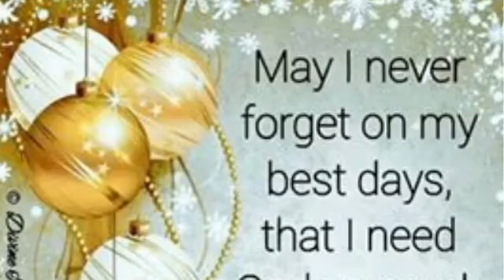My Stupeflix Video 627